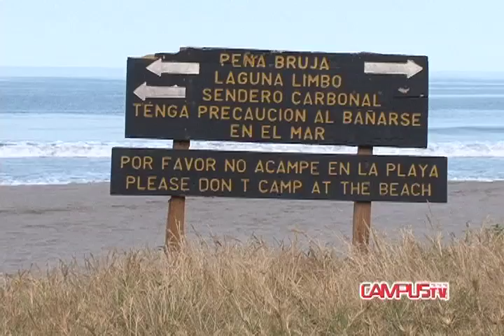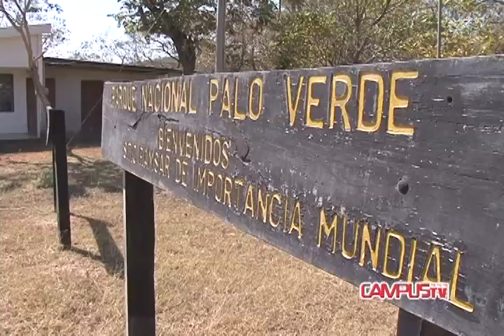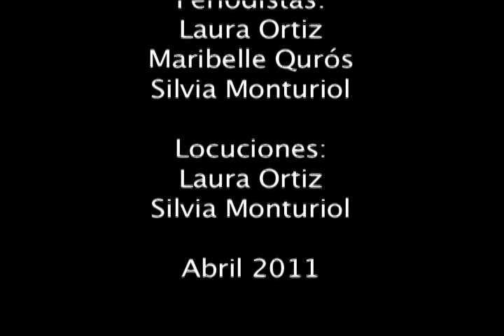Campus TV Abril 2011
Micronoticiero Campus TV Abril 2011

Informaciones:

LA UNA ofreció servicios veterinarios gratuitos en la comunidad de Amubri, Talamanca, como parte de un proyecto de extensión para el desarrollo integral de poblaciones indígenas.

La Calidad del trabajo de ICOMVIS-UNA sobre jaguares, es reconocido por la cadena internacional BBC de Londre,  para filmar un documental sobre estos felinos en Costa Rica.

Las aves migratorias visitan Costa Rica, pero la escasez de lluvia, el desarrollo turístico y la caza ilegal, podrían acabar con este maravilloso espectáculo.

La Universidad Nacional celebra la Semana UNA con un sinfín de actividades artísticas, académicas y culturales.